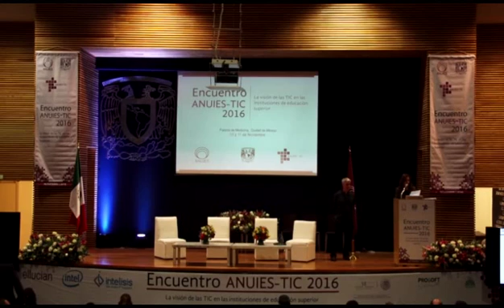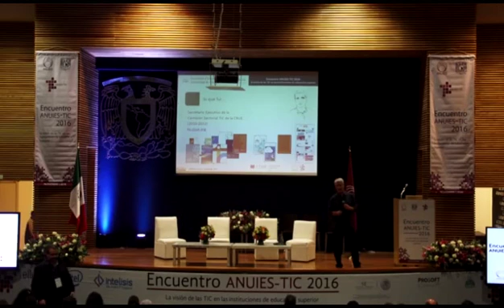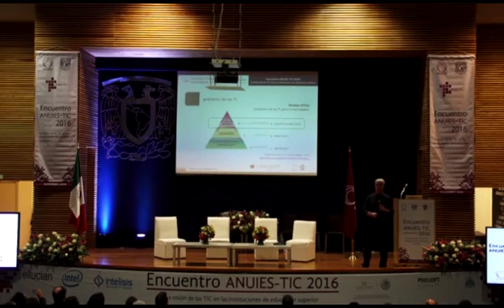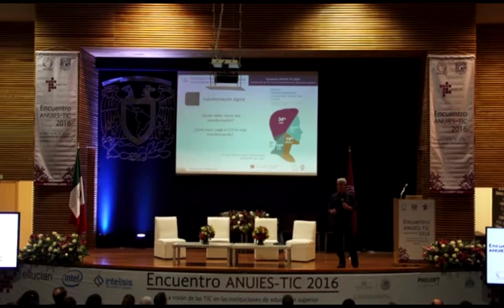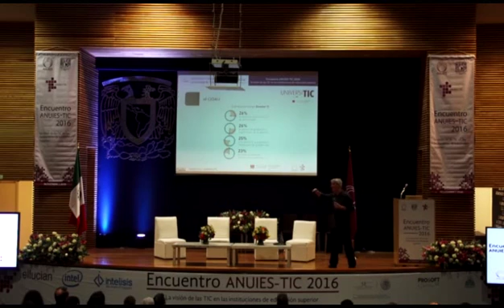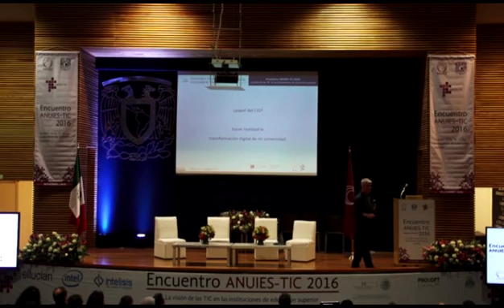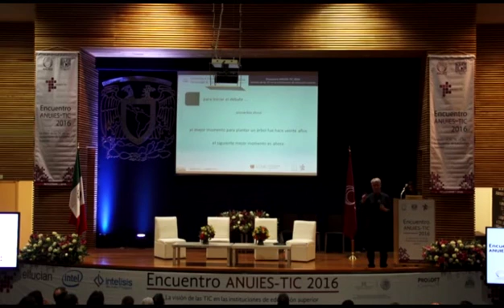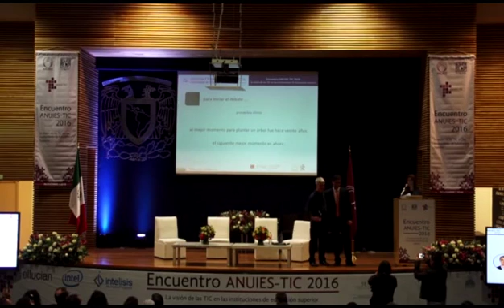Gestión y gobierno de las TIC en las universidades. Primer Encuentro ANUIES-TIC 2016.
Dr. Faraon Llorens, Universidad de Alicante, España.
Coordinador del informe anual de la CRUE “UNIVERSITIC: Las TIC en el Sistema Universitario Español”.

11 de Noviembre de 2016.
Palacio de Medicina de la UNAM.
Centro Histórico de la Ciudad de México.